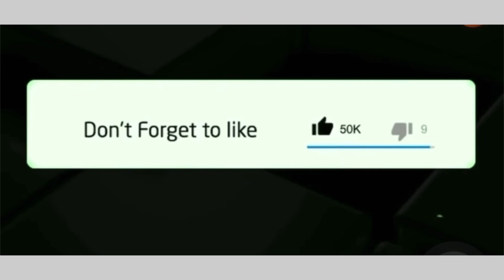Siya Kolisi and his family dance in a TikTok video,SA rates springbok captain’s moves